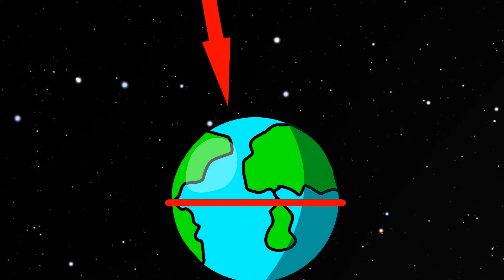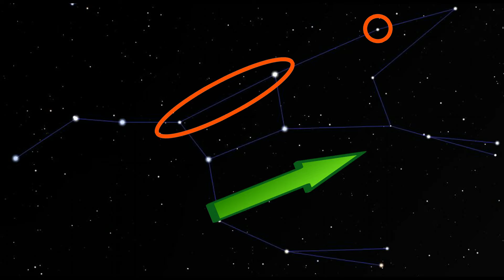Entdecke den Großen Wagen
Sternbild Großer Wagen
Sternbilder erklärt

[Hinweis]
Bilder und Videos unterliegen der Creative Commons CC0:

Sternbilder: Stellarium.org

▬ Musik ▬▬▬▬▬▬▬▬▬▬▬▬▬▬▬▬▬▬▬▬▬▬▬▬▬